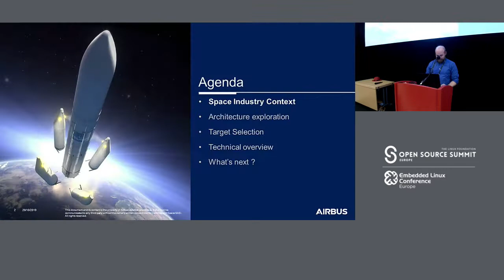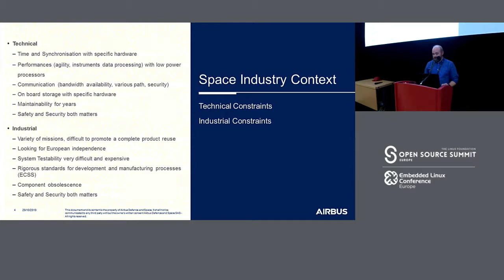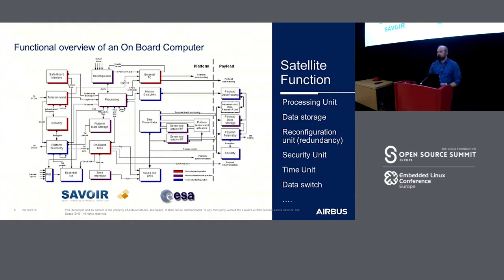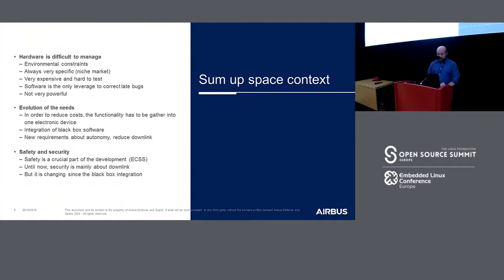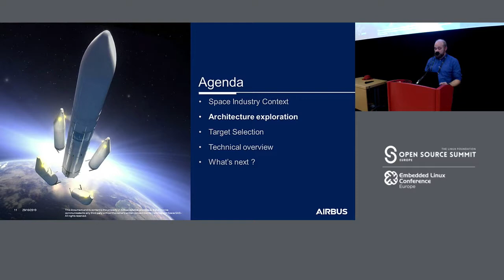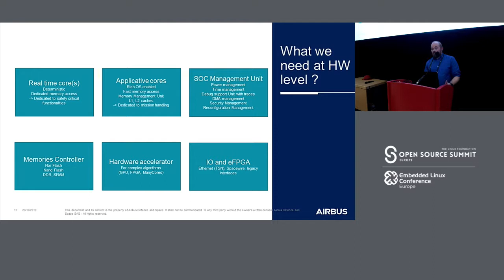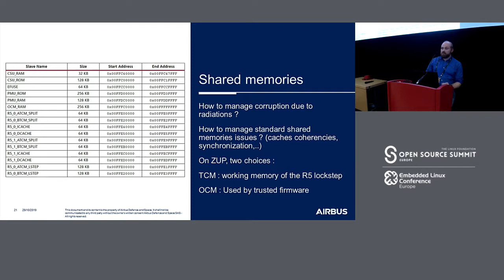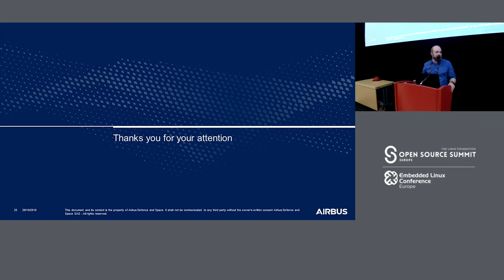Enabling Linux Usage in Space Applications - Antoine Certain, Airbus Defence and Space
The space industry is a niche market with dedicated hardware components. Yet, the emergence of massive constellation push the space domain to use COTS hardware components. This new mindset is now growing specifically in the on board software development by using COTS operating system and framework. But this new paradigm raises an issue about safety and qualifications. How using Linux in such an environment?

The Linux foundation project named ELISA wants to answer this issue and we aim at contributing to this objective. While ELISA is focused on process and guidelines to enable the use of Linux in safety applications, we provide an implementation of Linux monitoring by using HMP targets such as Xilinx Zynq Ultrascale plus. During this presentation, we will describe how Linux will be monitored by another CPU to verify safety properties and explain how we expect to put Linux into orbit in the near future.